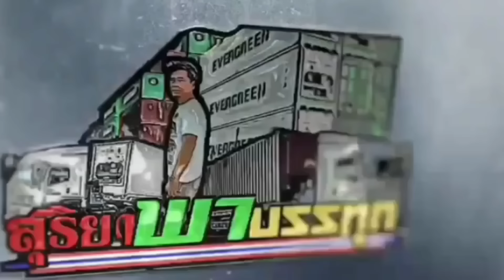ตื่นสายต้องวิ่งอ้อมทางใหม่ สุริยาขับรถเช่าไปลาดบัวหลวง บรรจุ1*20